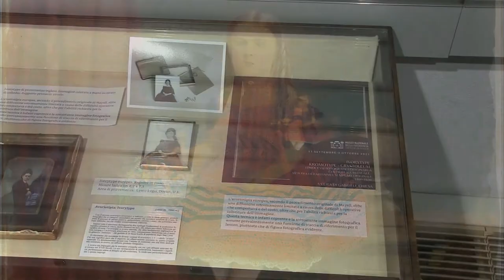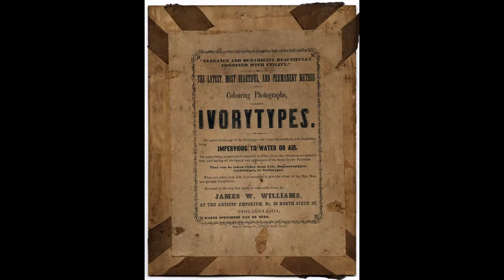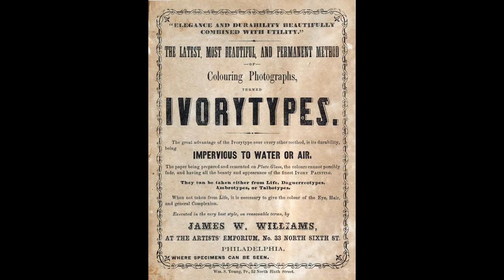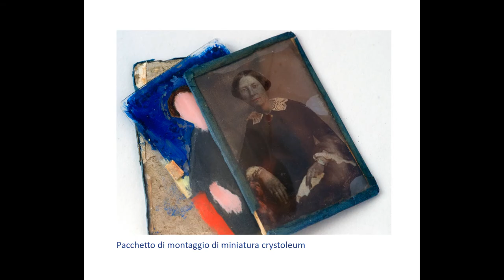Ivorytype - Kromotype – Crystoleum: i processi fotografici originari a coloritura manuale.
Mostra di rarissimi esemplari storici della collezione Chiesa-Gosio: 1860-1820. Presso il Museo Nazionale della Fotografia Cinefotoclub di Brescia. Contrada Carmine, 2F, a fianco della chiesa del Carmine. Dall'11 settembre al 3 ottobre 2021. Aperto martedi, mercoledì, giovedì dalle 09:00 alle 12:00; sabato e domenica dalle 15:00 alle 18:00. Ingresso gratuito. In mostra esemplari dei rarissimi processi Ivorytype - Kromotype - Crystoleum a coloritura artistica manuale. Esibizione unica al mondo ed imperdibile per gli operatori culturali che si occupano di restauro e storia della fotografia. Spiegazioni e dettagli sono forniti dalle didascalie nelle bacheche, ma è possibile fissare appuntamenti per visite guidate. Alcuni esemplari sono visibili in disassemblato, opportunità finora inaccessibile per il pubblico. Tnx to Nico Staf for the soundtrack "Walking in the Sky".